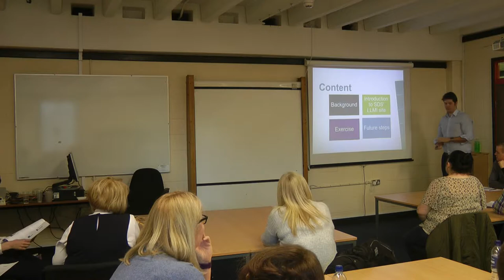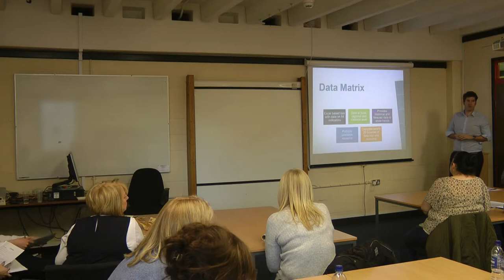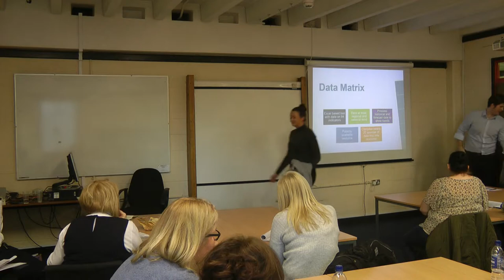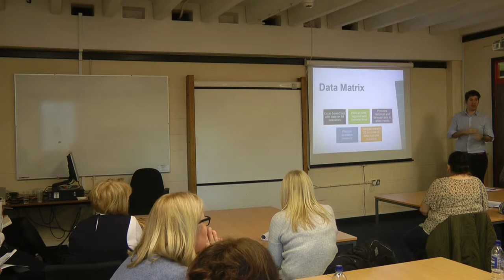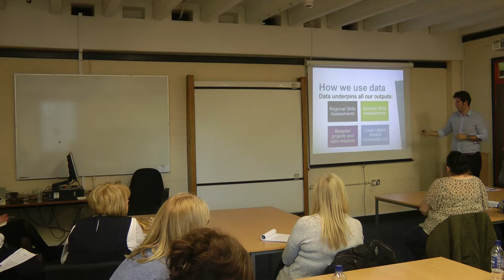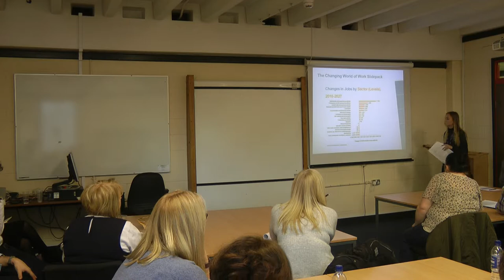Labour Market Studies Unit 3 Part 2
Session delivered by the Skills Development Scotland evidence base team at the University of the West of Scotland, 1st February 2018.

Delivered as part of the Postgraduate Diploma in Career Guidance and Development module Labour Market Studies (Unit 3)